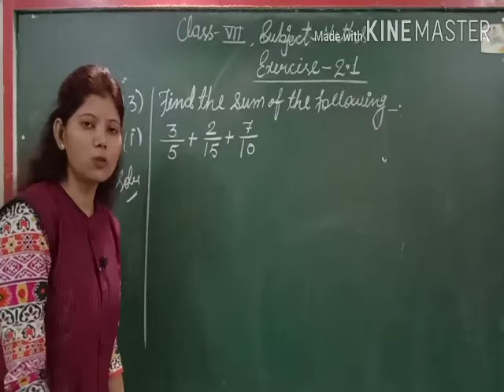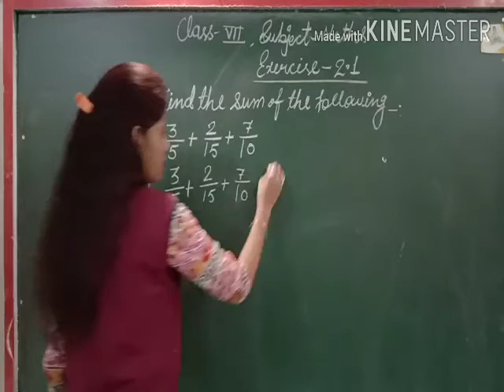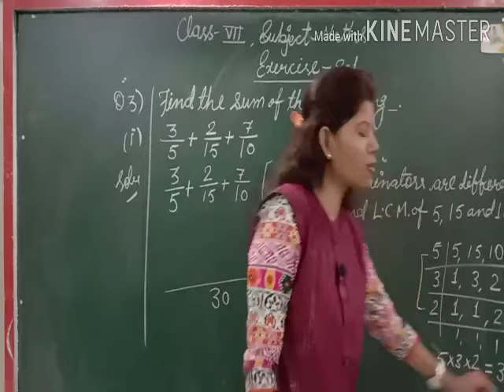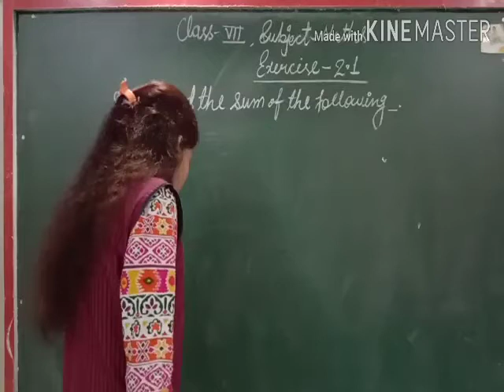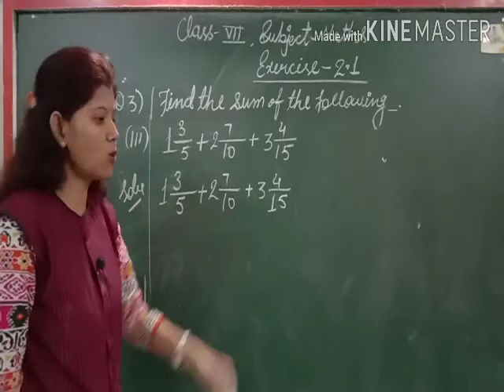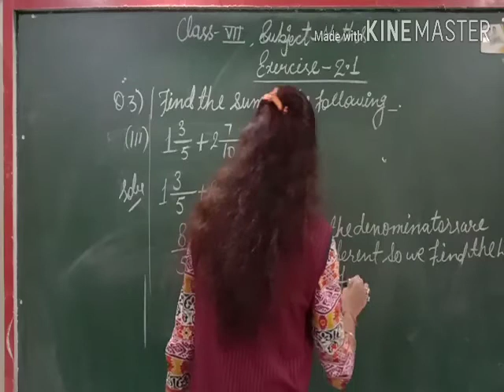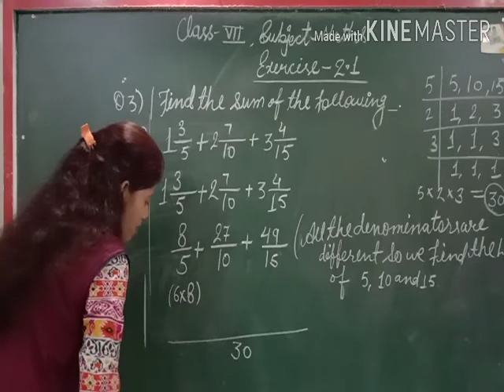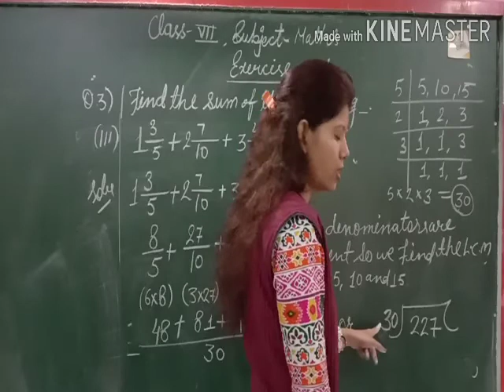Class vii subject maths